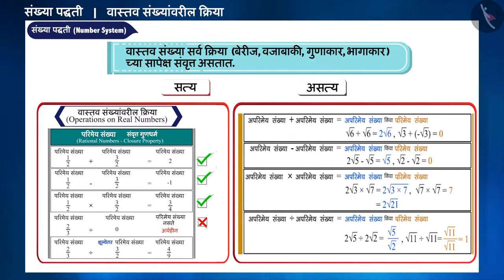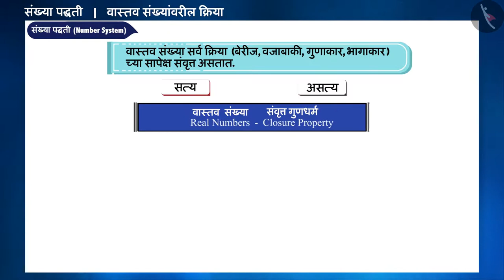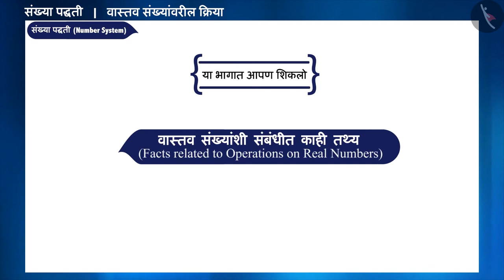वास्तव संख्यांवरील क्रिया|Part 3/3|Operations on Real Numbers|Marathi|Class 9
वास्तव संख्यांवरील क्रिया|Part 3/3|Operations on Real Numbers|Marathi|Class 9 | वास्तव संख्या | कक्षा 9 | NCERT | संख्या पद्धती

Operations on Real Numbers | Real Numbers | Grade 9 | NCERT | Number Systems

Welcome to part 3 of Operations on Real Numbers. In this video, we will discuss various misconceptions and/or common errors related to Operations on Real Numbers.